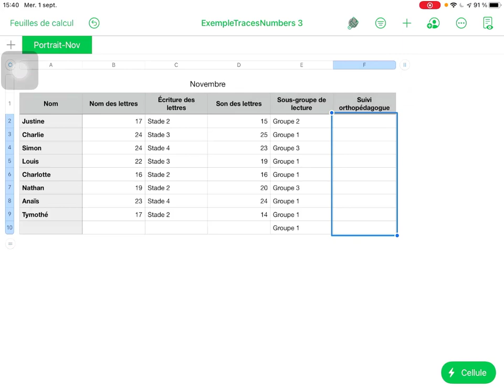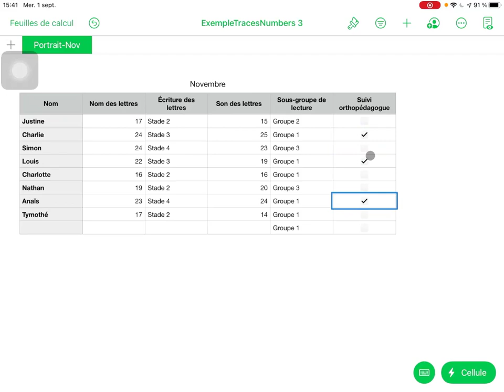Numbers - Ajouter une case à cocher